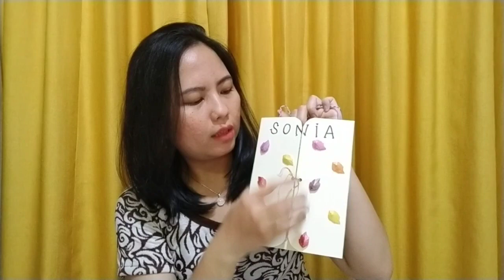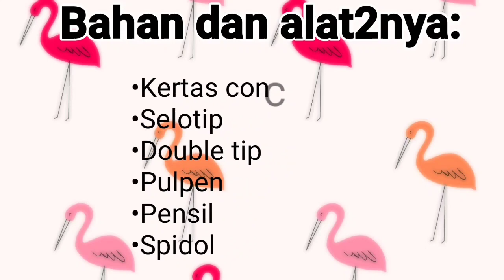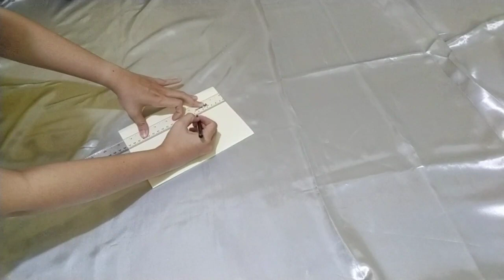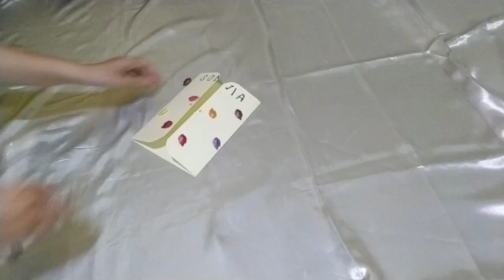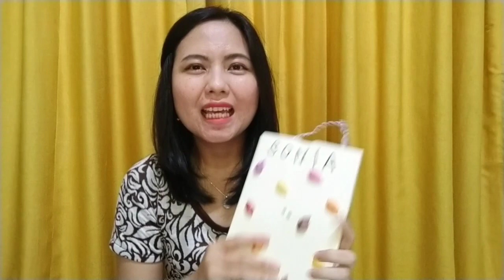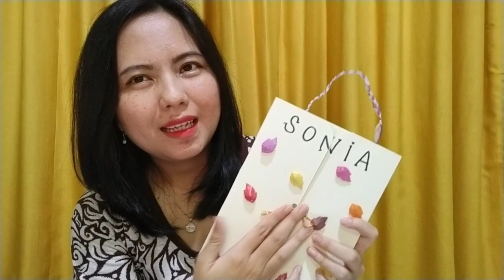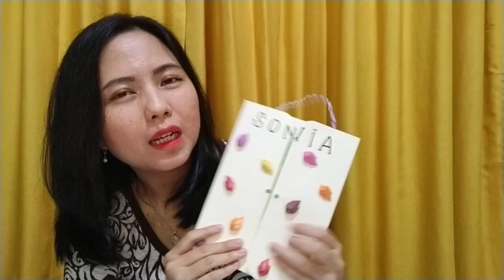BERKREASI DI RUMAH || Sonia Persia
Halo semua.

Kita bikin sesuatu yang unik yuk..
Kita berkreasi selama di rumah..
Kita buat sesuatu yang bermanfaat..

semoga teman-teman bisa ikut berkreasi juga di rumah..